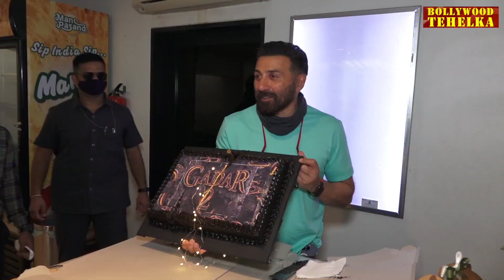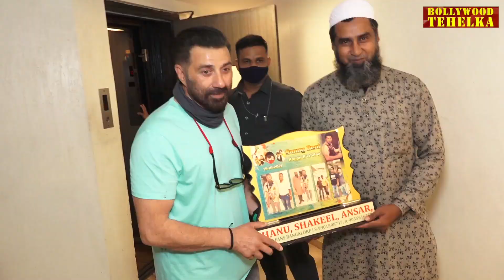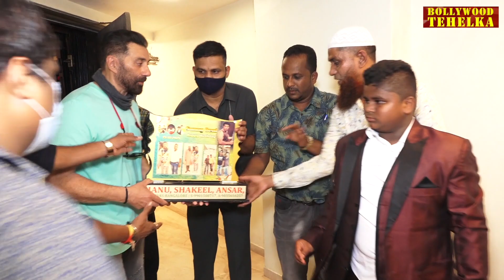SUNNY PAAJI K BIRTHDAY ME SHAMIL HUE FANS ||| चर्चा की APNE NAYI FILM GADAR 2 K BAREME